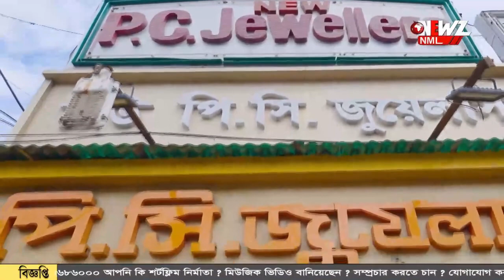বালু-র গড়ে রেশন দুর্নীতি নিয়ে সরব বামেরা।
বালু-র  গড়ে রেশন দুর্নীতি নিয়ে সরব বামেরা। অভিযুক্ত মন্ত্রী কে বরখাস্তের দাবী। হাবড়াতে মিছিল করলেন বাম নেতা সুজন চক্রবর্তী ও মোঃ সেলিম।